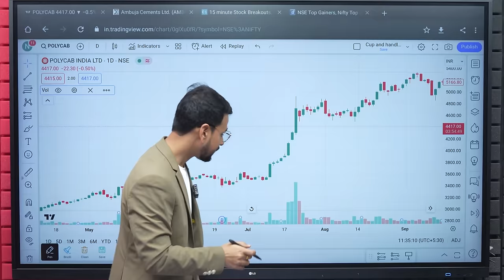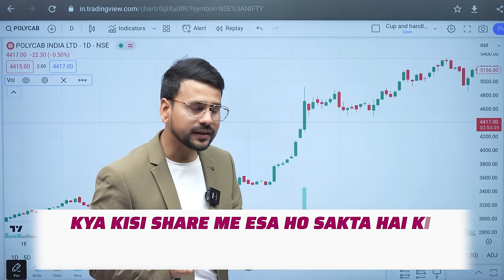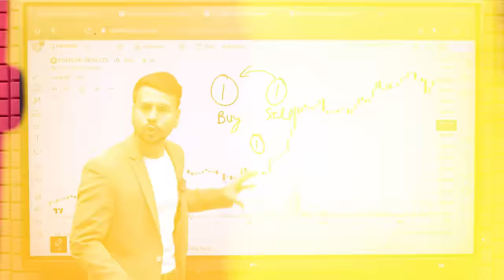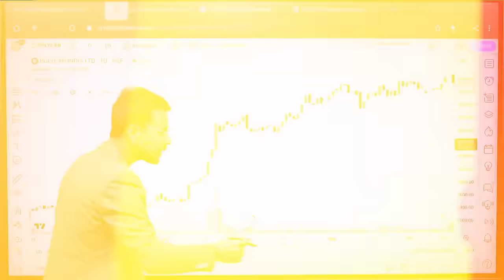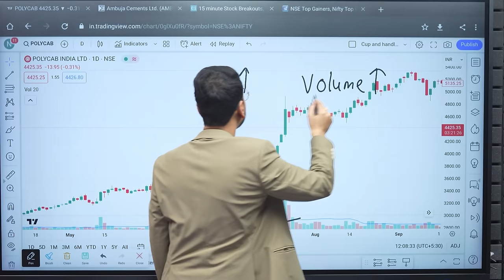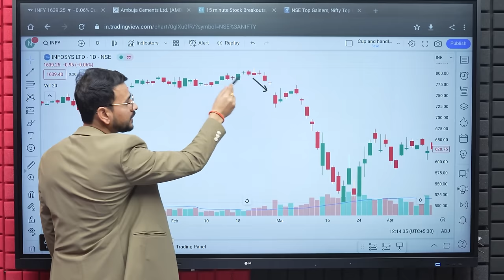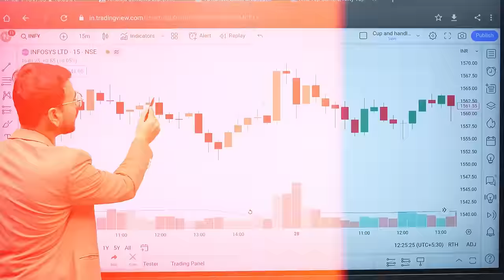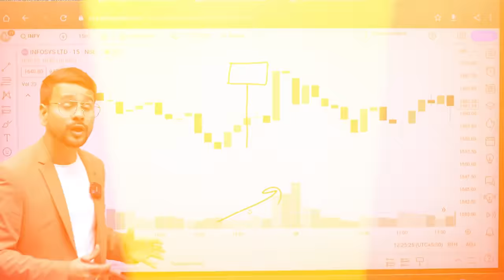VOLUME Analysis TRADING STRATEGY | Price action Trading for Beginners in Stock Market Intraday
This video is based on Volume based Trading Strategy and Volume analysis in trading. So if you want to learn about Volume Indicator or how to use Volume in stock market than you must watch this Video. By watching this video, you can learn about stock market for beginners and also trading for beginners that includes intraday trading strategies, options trading strategies, Swing Trading strategies & Price action Trading For beginners

📲🎉 Buy Our Basic to Advance Stock Market Mastery Course :
🤖 Android:
Org code: ytdlyk
Upstox Demat Account ✅
Important Videos 📹:
Follow me on :
Topics Included-
Volume Analysis in Trading,
Volume based Trading Strategy,
Volume Indicator,
intraday trading,
intraday,
trading kaise kare in hindi full course,